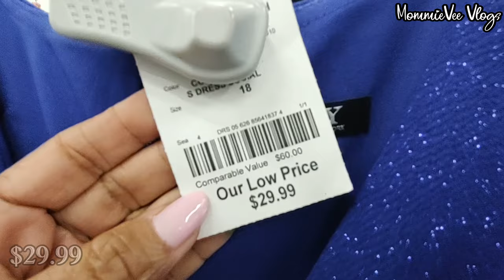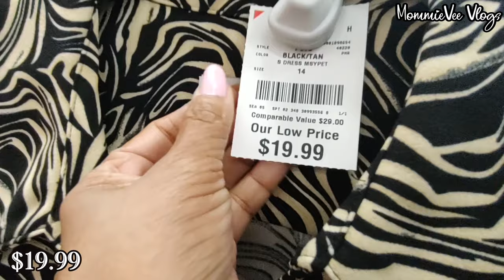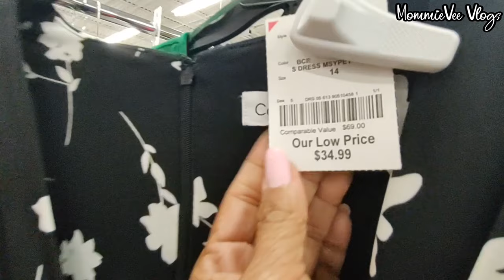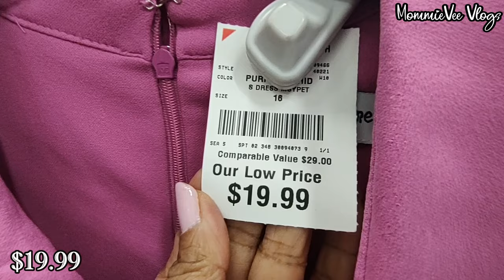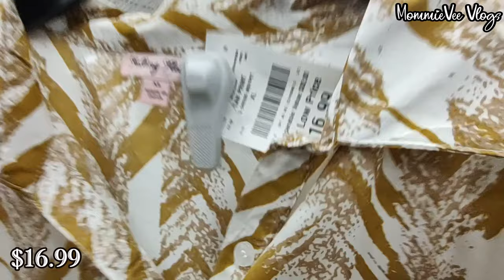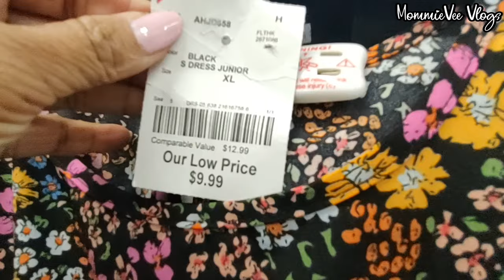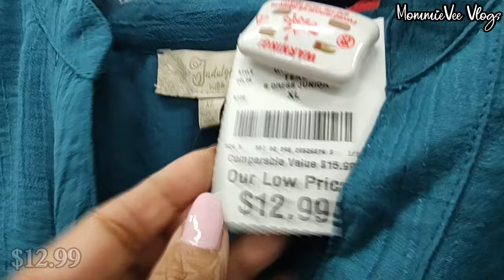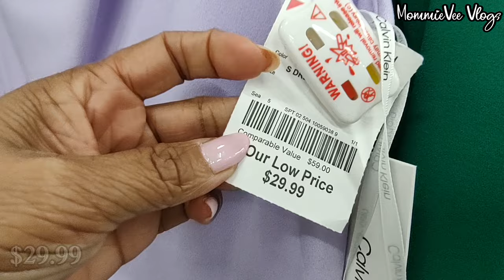❤️BURLINGTON NEW FINDS! SPRING FASHION DRESS FOR LESS WOMEN'S DESIGNER SUMMER DRESSES SHOP WITH ME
❤️Burlington new finds! New women's spring fashion dresses at Burlington Coat Factory. New Designer dresses for less. New branded women's fashion for less. Burlington new Spring Collection 2024. Burlington new summer dresses for less. Burlington new maxi, floral, party, and beach dresses for less. Burlington new women's fashion collection. Burlington Spring fashion clothing for less. Burlington Shopping. Burlington Shop With Me @MommieVeeVlogs

¡Nuevos hallazgos de Burlington! Nuevos vestidos de moda de primavera para mujer en Burlington Coat Factory. Nuevos vestidos de diseñador por menos. Nuevas marcas de moda femenina por menos. Nueva colección de primavera de Burlington 2024. Nuevos vestidos de verano de Burlington por menos. Nuevos vestidos largos, florales, de fiesta y de playa de Burlington por menos dinero. Nueva colección de moda femenina de Burlington. Ropa de moda Burlington Spring por menos. Compras en Burlington. Burlington Compra conmigo.

Hi! Let's go shopping! Come shop & browse with me at Burlington Coat Factory. New finds at Burlington! Burlington deals! Burlington women's designer clothes, tops, blouses, dresses, shoes & sandals for less. Burlington shopping. Burlington designer dress for less. Burlington designer shoes for less. Burlington casual tops for less. Burlington spring fashion for less. Burlington spring clothing for less. Burlington Spring Collection 2024. Burlington summer clothing for less. Burlington designer for less. Burlington haul. What's new at Burlington. Burlington shop with me.

* Ross Women's Spring Summer Dresses. Fashion Maxi Floral Party Beach Prom Dresses! / Vestidos Primavera Verano Mujer Ross. Moda maxi floral fiesta playa vestidos de baile.!